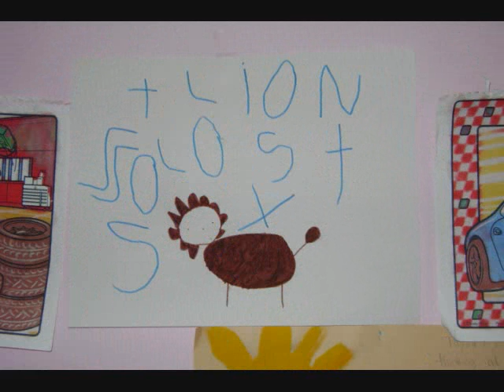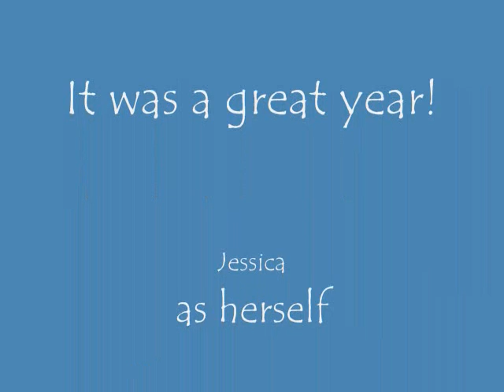2012 Photos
family photos